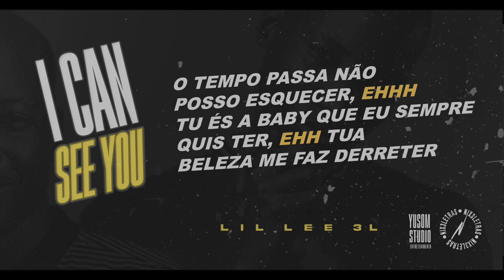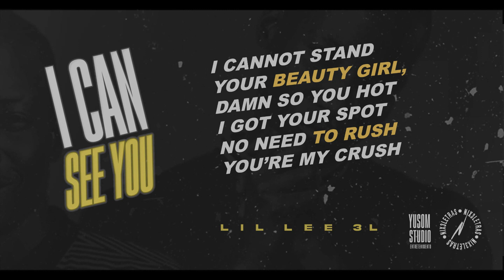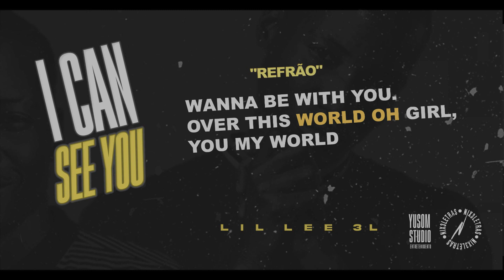Lil Lee 3L _ I Cansee You (Yusom Studio) 2k23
Música do Momento